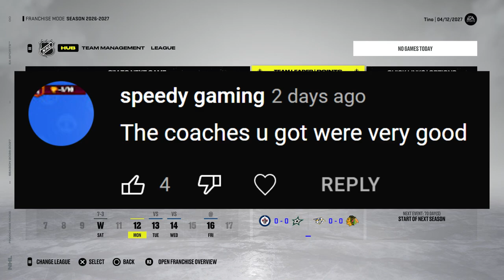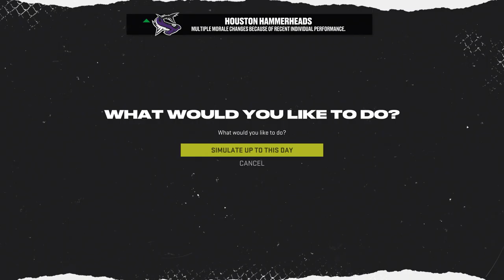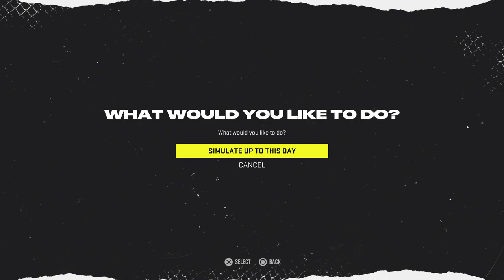NHL 22: Houston GM Mode #23 - "Playoffs Start Again!"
Playoffs are here again, so let's get them started! 👊